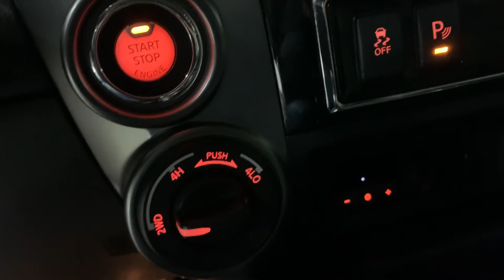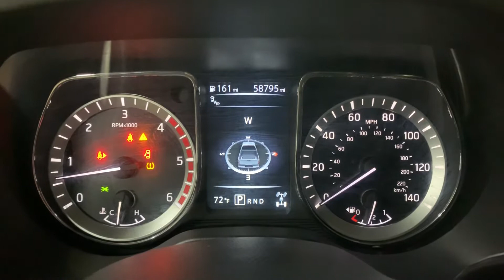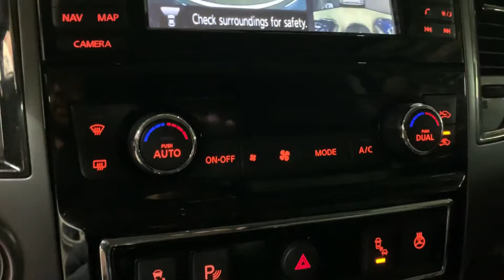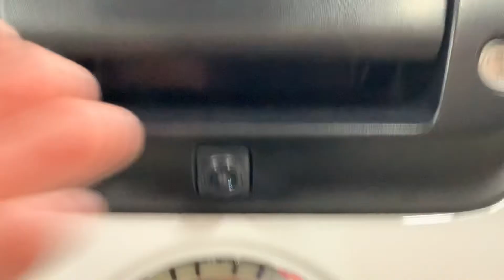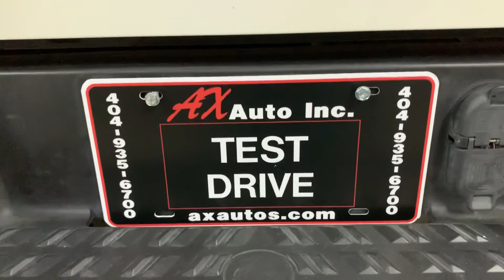2017 NISSAN TITAN XD PLATINUM RESERVE